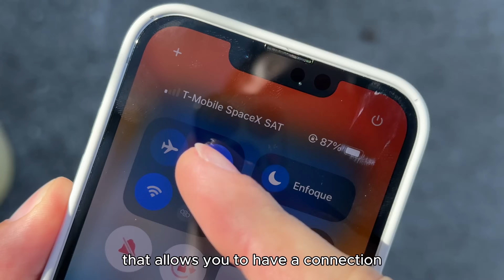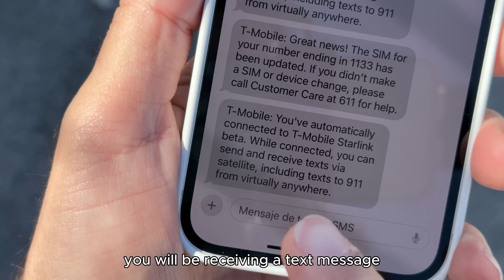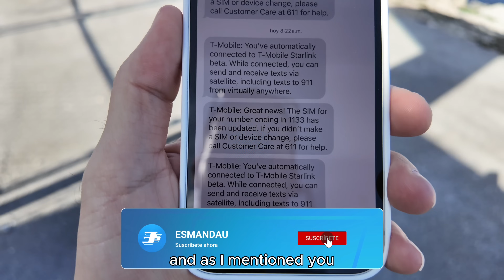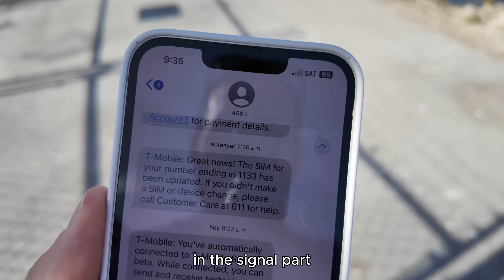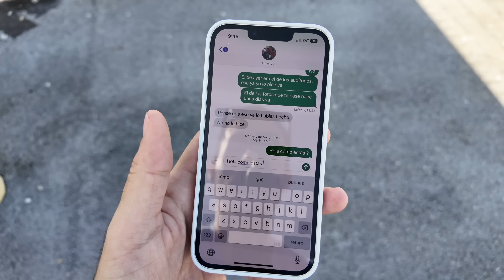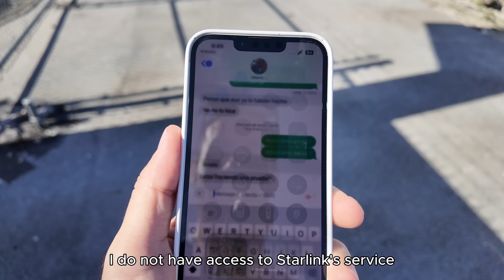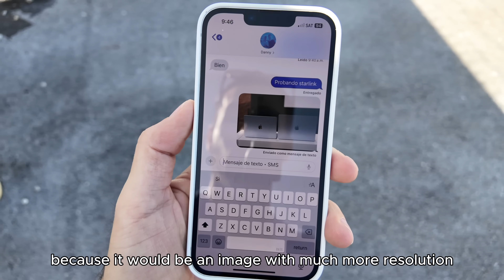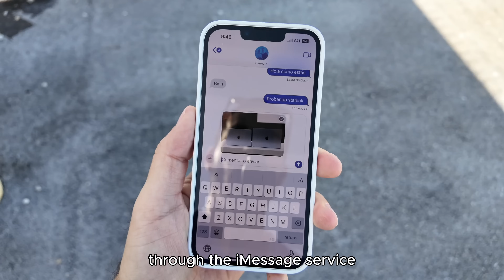Cómo FUNCIONA Starlink en tu Teléfono | Prueba REAL de Starlink en iPhone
En este video exploro cómo funciona Starlink en colaboración con T-Mobile, permitiendo que tu teléfono se conecte directamente a satélites para enviar mensajes. Analizamos el costo del servicio, los equipos compatibles y realizamos una prueba real para mostrarte cómo funciona.

0:00 - Intro
0:13 - ¿Cómo funciona la colaboración entre Starlink y T-Mobile?
0:36 - Proveedoras
0:46 - Latinoamérica y España
0:56 - ¿Cómo se conecta tu teléfono?
1:18 - ¿Qué puedes hacer?
1:36 - ¿Cuánto cuesta?
2:32 - Equipos Compatibles
2:49 - Prueba Real de Starlink
3:30 - Limitaciones
3:41 - Enviando mensajes en iMessage
4:51 - Enviando mensajes de Texto (SMS)
5:36 - ¿Enviar fotos?
6:19 - Starlink vs servicio satelital de Apple
6:39 - Conclusión
7:43 - Futuro